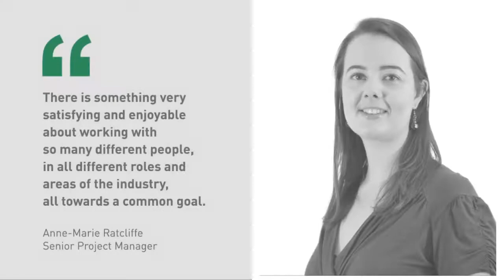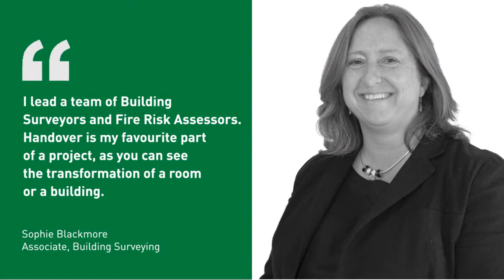Ridge Women in Construction Week 2021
We asked some of the female members of our team what inspired them to join the construction sector and to tell us a bit about what their roles are and what they enjoy the most.